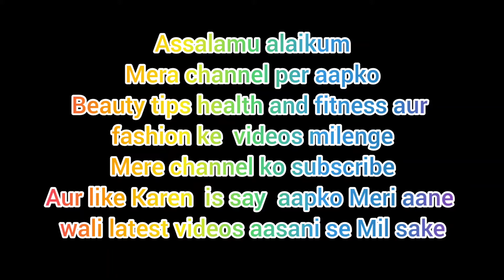Parley 24K Gold Cream Bleach Full Review /instant glowing by MS beauty zone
How to BLEACH IN SUMMER
Friends Aghr apki Skin par Bleach cream use karne se agar aapko jalan hoti hai to please yah video dekhe mere tarike se blichcream kijiega aapko bilkul bhi jalan nahin hogiKarne sy

New way to apply Parley 24k GOLD GLEAM CREAM BLEACH

Is Fem Bleach is good for hair,
 Is Fem Bleach is good for face,
 How do you use Olivia Gold bleach
Which Fem Bleach is best
 How can I bleach my hair at home without damaging it Can bleach damage your skin
 Parley 24K Gold Gleam Cream Bleach Full Review and Results

Bleach cream
 fairness cream
 beauty cream
whitening cream
 cream bleach
 bleaching cream
 bleach cream in urdu bealch cream in hindi,
 fairness
 whitening
 lightening, best cream, beauty tips
 beauty tips in urdu beauty tips in hindi
 beauty velog
 advantages
disadvantages
 skin lightening
bleach cream review beauty velog
 skin whitening
 best whitening cream
Parley 24K Gold  Cream Bleach Full Review
instant glowing by MS beauty zone
Parley24KGoldCream# BleachFullReview